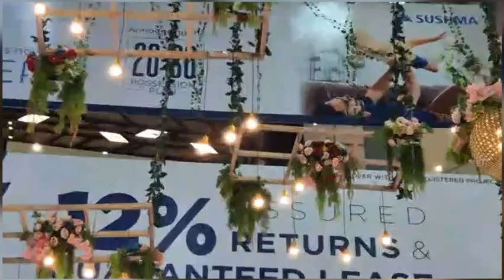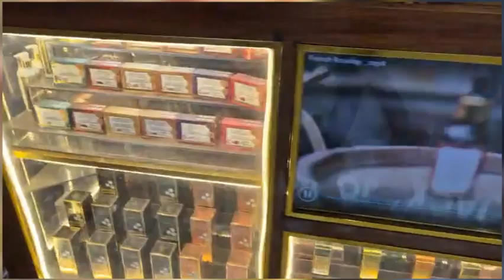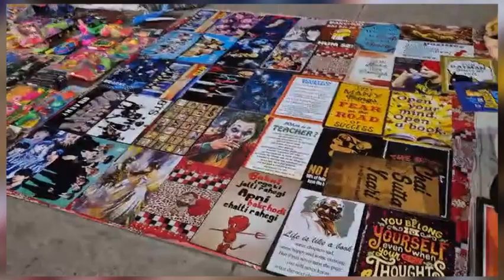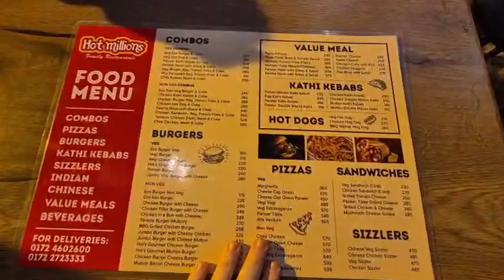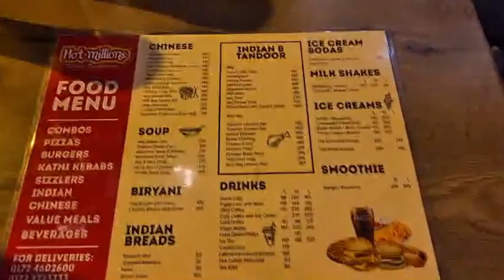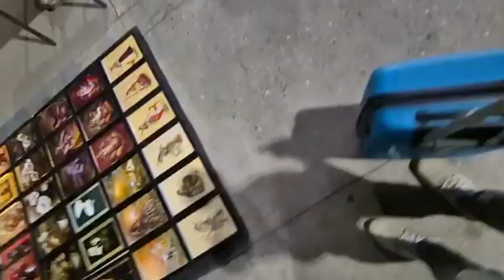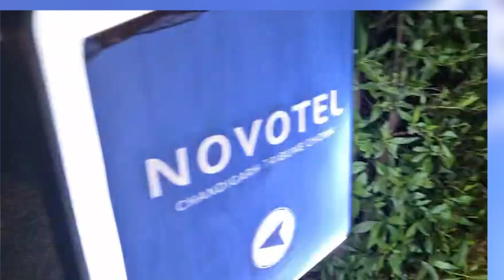ನೋಕರೂ ಚಂದತ್ತೋಚಂಡಿಗಡ್ ಗ್ರೀನ್ ಸಿಟಿ Beary vlog and recipe 💝🥰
Beary vlog and recipe 💝🥰